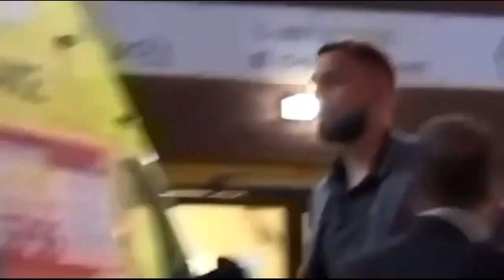Donnarumma viene insultato da un tifoso, torna indietro e gli urla «cog...ne»